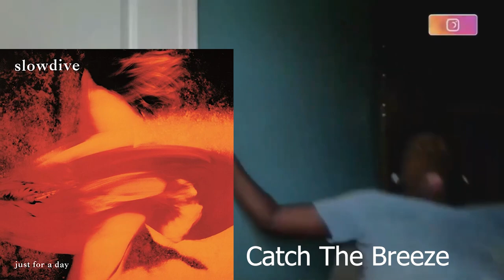Me listening to my unorganised Slowdive playlist